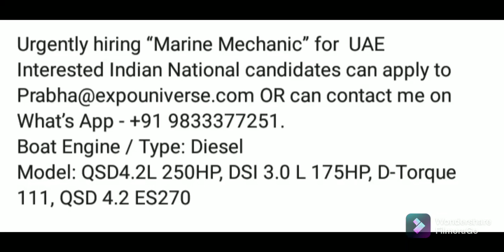Marine Machanic jobs 27/12/2021